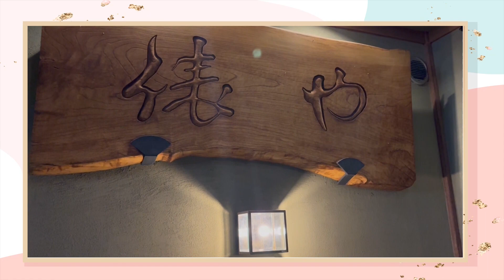營養師日本旅行玩什麼？湯田中超值溫泉飯店開箱！超讚溫泉和早餐舒服到不想退房！李婉萍營養師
營養師到日本玩什麼？
入住超讚溫泉飯店！
位於長野湯田中：日式旅館俵屋❤️
溫泉飯店俵屋CP值超高！
房間是日式塌塌米房😘
還有可以泡一整個晚上的溫泉
營養又美味的健康早餐
你猜猜兩人房一晚房價是多少？
居然只要$4400🤩
住了一晚真的不想離開了！
真的很推薦大家來到湯田中
一定要來住一晚👍